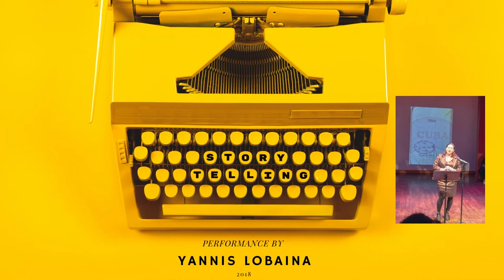Yannis Lobaina Performance Canadiana Boots At George Ignatieff Theatre, University of Toronto.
Rea#performance
Canadiana Boots is part of twelve creative nonfiction stories accompanied by my Landscape photographs.    05:43  I Share the process of changing boots, like a symbol of new life.   These boots are more than just footwear, they are a representation of my human spirit and the power of new beginnings.
First time, published as a These boots are made for walking in the Snow. This personal essay was developed in The Shoe Project workshops and performance of Finding a Home, in George Ignatieff Theatre, University of Toronto, on March 31 and April 2, 2019. Thanks for the memories: Video shoot with smartphone by Chris Brown.

The second time was published as a "CANADIANA BOOTS " in Tint Journal magazine, in 2020. And performance In October, in the festival Tinted Tales on October 27, 2020.
Thanks for the memories: Video shoot with smartphone by Chris Brown.